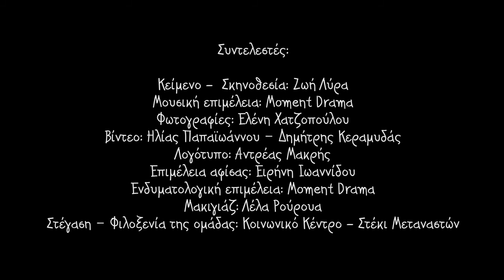Moment Drama Θέλω να καταπιώ το Φεγγάρι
Σε ένα κατάστημα με παιχνίδια , όπου η ζωή είναι ασφυκτική...
για την υπάλληλο που εργάζεται εκεί, το λόγο παίρνουν ένα αγέννητο μωρό, δύο μηχανικές κούκλες, και ένα αγόρι που προσπαθεί .